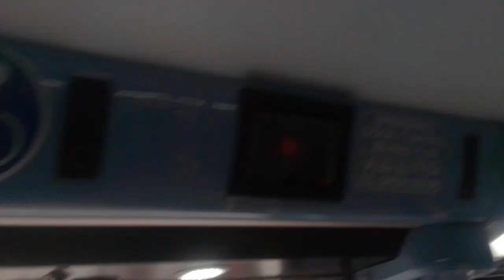Curtail | GAL E206 On Bus Route 36 Part 2